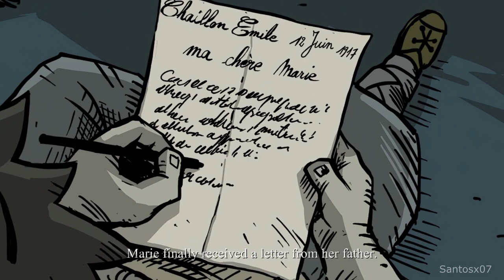Valiant Hearts: The Great War Walkthrough Ending - No Commentary Playthrough (PC)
Valiant Hearts: The Great War walkthrough - Here is my walkthrough, let's play playthrough of Valiant Hearts: The Great War. This walkthrough of Valiant Hearts: The Great War will have no commentary. Valiant Hearts: The Great War walkthrough will include missions, boss levels, episodes, chapters and the ending.